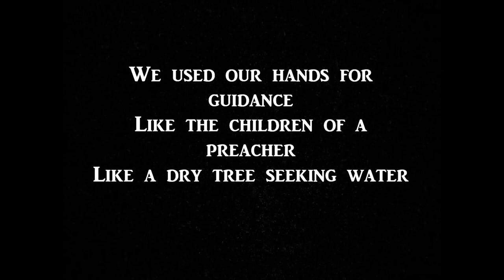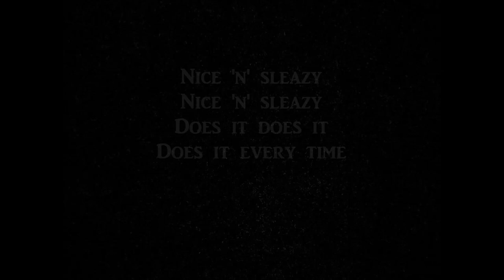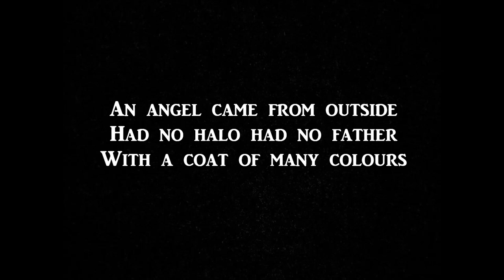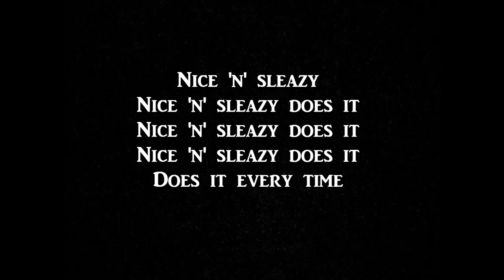Stranglers - Nice 'N' Sleazy ( lyrics on screen )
Stranglers - "Nice 'n' Sleazy"
(Black and White album)